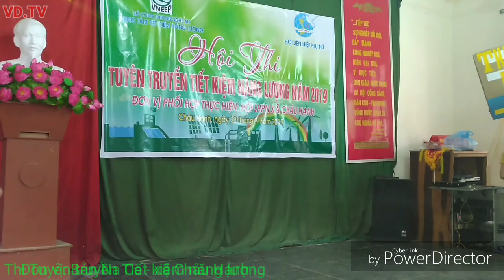Chủ tịch xóm đưa các em đi thi và cái kết (Thi tiết kiệm năng lượng) - VĂN DINH Vlogs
Trong cuộc thi Tuyên truyền tiết kiệm năng lượng năm 2019 xã Châu Hạnh - Quỳ Châu - Nghệ An. Màn chào hỏi của đội Na Ca gây ấn tượng bởi tính thời sự, thực tế và sâu sắc. Sự kết hợp giữa kịch nói, vè mang đến sự đọc đáo, thú vị cho nhân dân và Ban giám khảo.